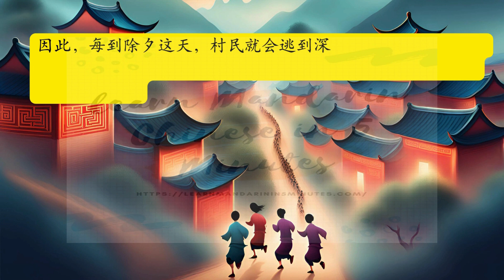Lunar New Year Folklore and Chinese Customs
Hěn jiǔ yǐ qián, Zhōng guó gǔ shí hòu yǒu yī zhǒng jiào "nián" de guài shòu, tā de tóu shàng yǒu hěn zhǎng de chù jiǎo, yang zi yě fēi cháng de xiōng měng. "Nián" zhōng nián zhù zài hǎi dǐ de zuì shēn chù, měi dào chú xī cái pá shàng àn, tūn shí jiā xù hé huò hài rén jiān. Yīn cǐ, měi dào chú xī zhè tiān, cūn mín jiù huì tào dào shēn shān qù, yǐ duǒ bì "nián" shòu de shāng hài. Zhè nián chúxī, dāng cūn mín zhèng zhǔn bèi tàolí dào shān shàng shí, cūn wài lái le ge lǎo qǐ gài. Tā huái lǐ bào zhe yī gēn gùnzi hé yī gè dàizi, báisè de cháng húxū, yǎnjīng tòulùzhe yī zhǒng dútè de guāngmáng. Cǐ shí, cūn lǐ de cūn mín dōu máng zhe shōu shi xíng lǐ, qiān niú gǎn yáng, chǎngmiàn fēicháng de chǎo nào hé hùn luàn bù kān, gēn běn méi rén yǒu xián xián de shíjiān lǐhuì zhège lǎo qǐgài.

Zhǐ yǒu cūn lǐ de yī wèi lǎopópo kělián zhè wèi lǎo qǐgài, gěi le tā yīxiē shíwù, bìng quàn tā gǎn kuài shàng shān duǒbì "nián" shòu. Lǎo qǐgài tīng hòu xiào dào: "Nín rúguǒ ràng wǒ zài zhè zhù yī yè, wǒ yīdìng bǎ 'nián' shòu niǎn zǒu." Lǎo tàipó méiyǒu huífù, zhǐshì zǐxì de kàn zhe lǎo qǐgài, fāxiàn tā tóufà huābá, wáwá liǎn, jīngshén lì hěn qiáng, zīshì yě hěn bù xúncháng. Lǎopópo yībiān zhǔnbèi tàonàn, yībiān jìxù quànshuō. Lǎo qǐgài zhǐshì xiào le xiào, méiyǒu zài shuō shénme. Lǎopópo wúnài, zhǐ hǎo lí jiā dào shān lǐ bìnàn.

Bànyè shífēn, "nián" shòu chuǎng jìnle cūn lǐ. Dāng tā lái dào cūn dōngtóu lǎopópo jiā shí, tā gǎnjué dào cūn lǐ de qìfēn yǔ yǐqián bùtóng. Lǎopópo de jiā mén tiēzhe hóng zhǐ, diǎnzhe làzhú, wū lǐ dēngguāng cànlàn, fēicháng míngliàng. "Nián" shòu húndēn chàndòng, fāchū qíguài de jiào shēng. Zhīhòu, "nián" nùqì chōngchōng de chào xiàng lǎopópo de jiā, xiǎng yòng shēnzi zhuàngmén. Dāng tā kuài dào ménkǒu shí, tūrán tīngdào huāyuán lǐ yǒu "pēng pēng pā pā" de zhà xiǎng, tā kāishǐ quánshēn chàndòng, bùgǎn qiánjìn. Yuánlái, "nián" zuì pà hóngsè, huǒguāng hé bàozhà shēng.

Zhè shí, pó po de jiā mén dà kāi, lǎo qǐ gài pī zhe hóng páo hā hā dà xiào de zǒu le chū lái. "Nián" xià le yī tiào, jīng huāng de táo huí shēn hǎi chù. Dì èr tiān shì zhēng yuè chū yī, bìnàn huí lái de cūn mín men kàn dào cūn lǐ ān rán wú yàng shí fēn jīng qí. Zhè shí, lǎo pó po túrán jì qǐ lǎo qǐ gài duì tā shuō de huà, jiù gǎn jǐn gào sù cūn mín. Dāng cūn mín gǎn dào lǎo pó po jiā shí, fāxiàn mén shàng tiē zhe hóng zhǐ, yuàn lǐ wèi shāo jìn de zhúzi hái zài "pā pā" zhà xiǎng, wū nèi de jǐ gē hóng là zhú yě hái cún yǒu yú guāng.

Wèi le qìngzhù zhè xǐqìng de rìzi, cūn mín men dōu fēn fēn de chuān shàng xīn yī, dài shàng xīn màozi, dào qīnqī hé péngyǒu jiā dào xì wèn hǎo." Zhè jiàn shì hěn kuài jiù chuán bàn le zhōuwéi de cūn zi, dàjiā dōu zhī dào rúhé chú diào "nián" de yěshòu le. Cóngcǐ, měi féng chúxī yè, jiā jiā hù hù dōu yòng hóngzhǐ xiě chūnlián tiē zài mén wài, bìng fàng pàozhú hé yānhuā. Gè jiā gè hù yě diǎn qǐ làzhú, wàn jiā dēnghuǒ, qìngzhù chúxī yè. Dào le dà nián chū yī, rénmen jiù huì qǐ ge dà zǎo, ránhòu dào qīnqī péngyǒu jiā bài nián. Zhè fēngsú yīzhí liúchuán dào xiànzài, chéngle Zhōngguó mínjiān zuì lóngzhòng de chuántǒng jiérì.

Lunar New Year customs:-
Buying New Year’s goods - 办年货 bàn nián huò
Spring Festival Couplets - 春联 chūn lián
Firecrackers  - 炮竹 pào zhú
Reunion Dinner - 年夜饭 / 团圆饭  nián yè fàn / tuán yuán fàn
New year's money (red packet) - 压岁钱  yā suì qián
Staying up late to welcome the new year - 守岁 shǒu suì